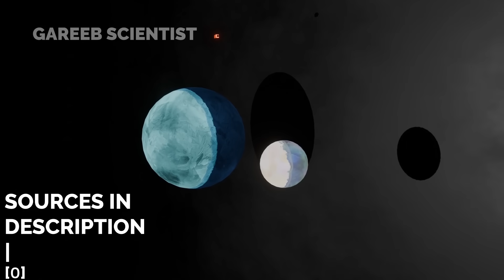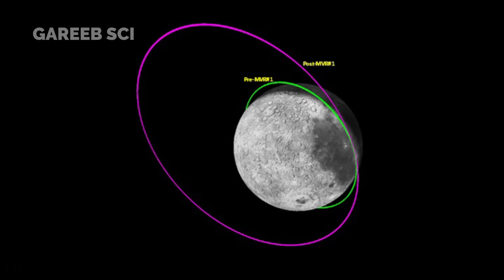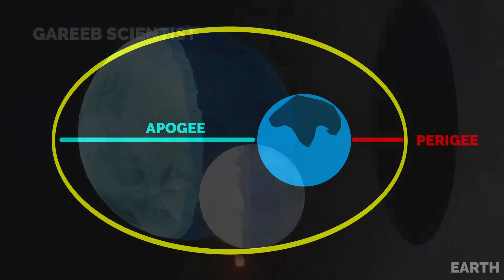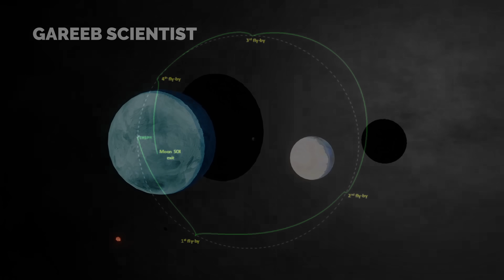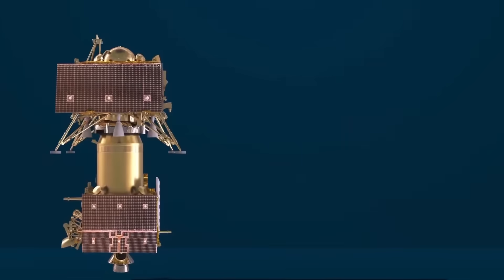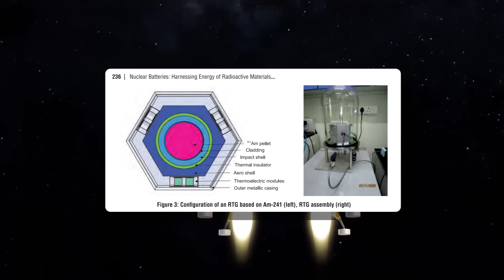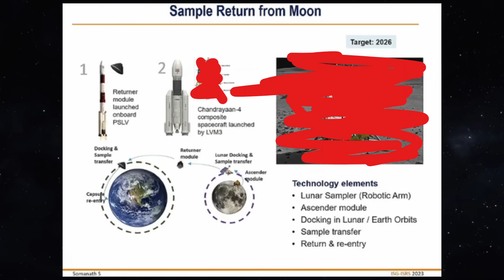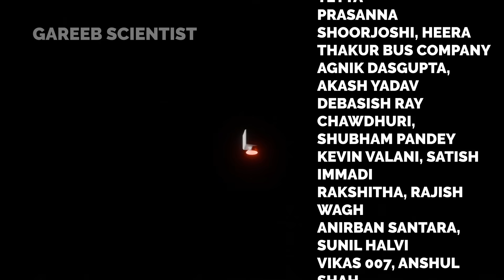ISRO Brings Chandrayaan 3 back to Earth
ISRO has put back chandrayaan 3's PM back into earth orbit, why? whats the point? how was it done and some nuclear nashe in this video